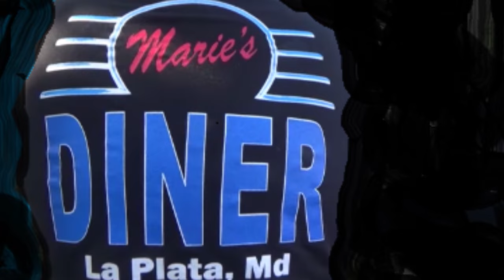1970 Chevelle SS Pro Street Cruisin at Maries Diner on La Plata Dreamgoatinc Classic and Muscle Cars